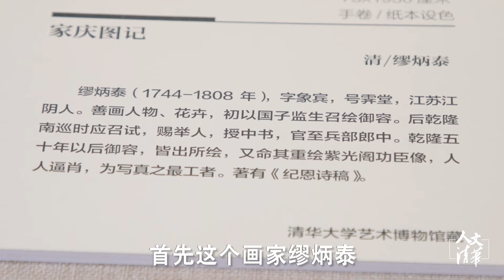200多年前的豪门是什么样的？乾隆御用画师用《家庆图》带你穿越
人文清华短视频：乾隆御用画师真迹《家庆图》带你穿越200多年前的豪门，画作形象生动画技堪比相机。